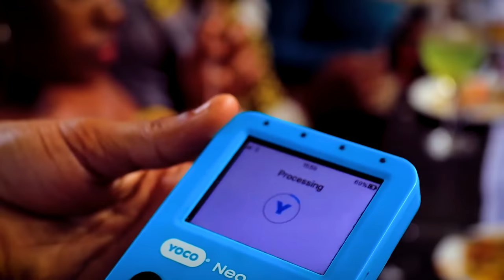Lambo N - Abangan Bamanga (Official Music Video)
Artist: Lambo N
Song: Abangan Bamanga
Short by: Turneywoods Media
Directed by: Mc Wangempela
Music Production: Cymphonic // Laj Beats
Photography: Jobetown Media
Graphic Designer: Titoonart
Record Label: Gobela Season// Lambos City

Wadrobe: Gobela Season
(We Don’t Phahla The Same Dlozi)

Starring:
Thabiso R

Cast:
Nomcebo //Yolanda //Londeka
Lihle// Tomie //Laj Beats// Thandeka
Venue:
LaFusion Chefs Restaurant

Special Thanks To:
Zikode Cleaning Services

Connect with GOBELA SEASON & LAMBO N on the socials!!

*   -   *  - G O B E L A   S E A S O N -  *  -  *

* -  *   -   *  - LAMBO N -  *  -  *  - *